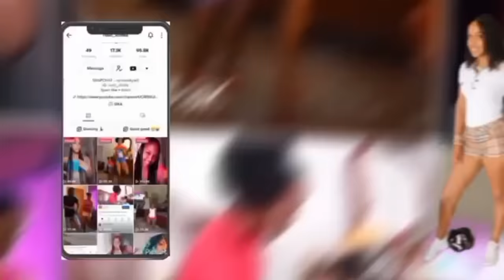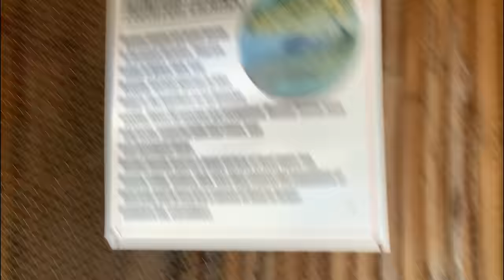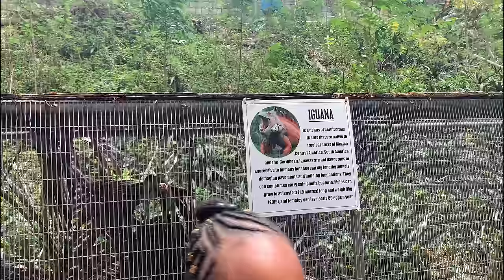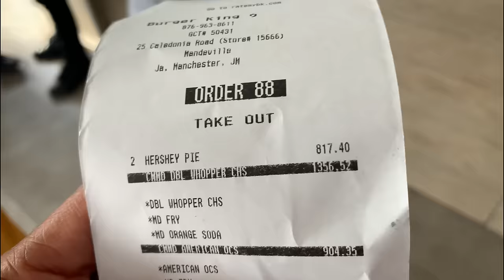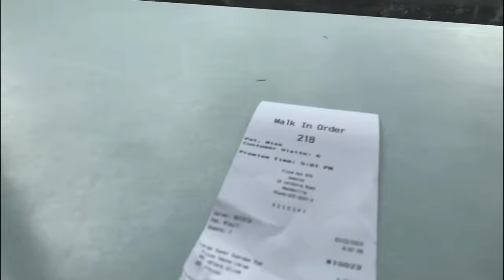Chloe School Trip ( St.Lacovia Zoo )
Located in Lacovia, St. Elizabeth, Jamaica Zoo is an exciting, fun, adventurous and educational facility. The Zoo consist of 25 different animals and various species of plants. It also has a petting area where visitors can take photographs with the animals. Their highly trained tour guide will escort you around the property.